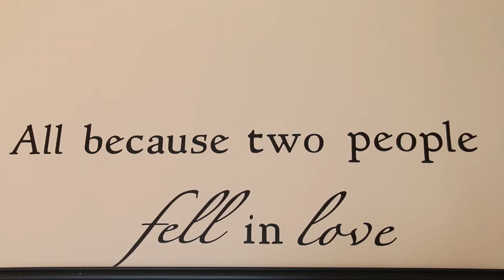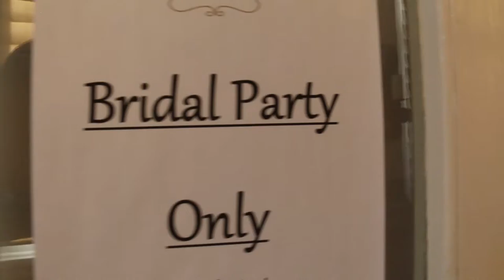Louis & Kramer Stanfill Experience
Lou & Kramer Tie the Knot at Vizcaya in Sacramento, California